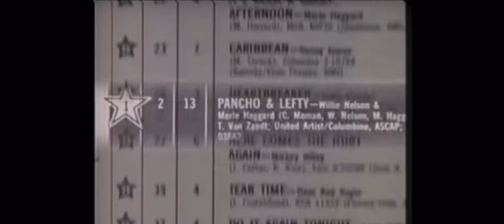Graceland - Willie Nelson and Paul Simon - Austin, TX 1993 (60th Birthday Celebration)